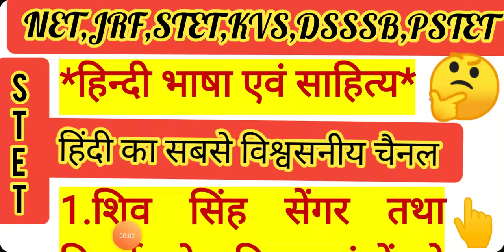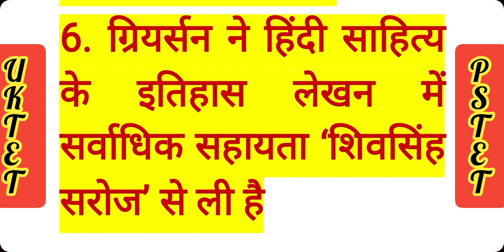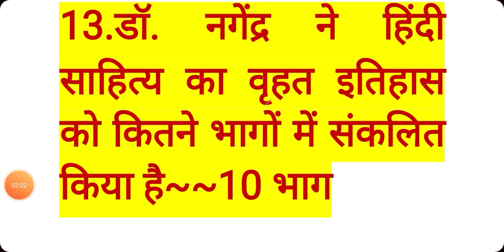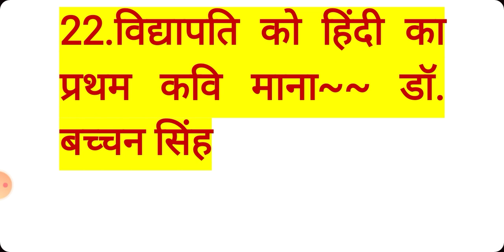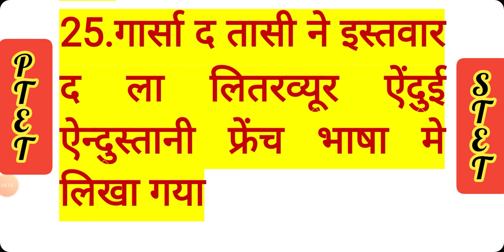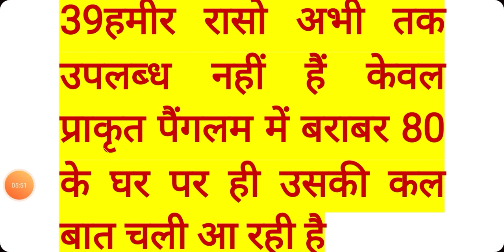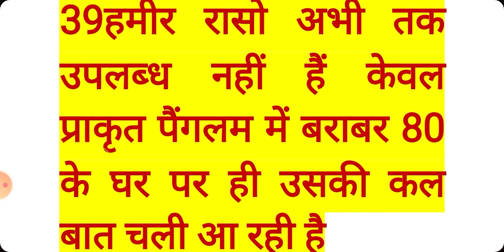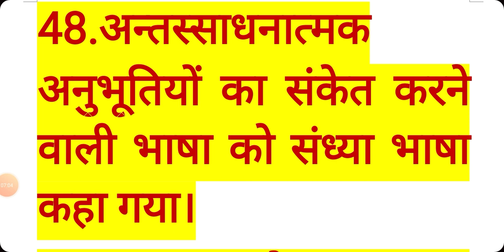Hindi sahitya Important question for STET,NET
हिंदी साहित्य की सबसे विश्वसनीय और प्रसिद्ध चैनल
अवश्य करे वरना बाद में आपको पछतावा के सिवा कुछ
नही मिलेगा,आने वाले कुछ दिनों में 9 और 10 a to z प्रश्नोत्तर उपलब्ध करवाया जायेगा जो सीधे stet की परीक्षा में पूछी जायेगी, धन्यवाद, शेयर अवश्य करे